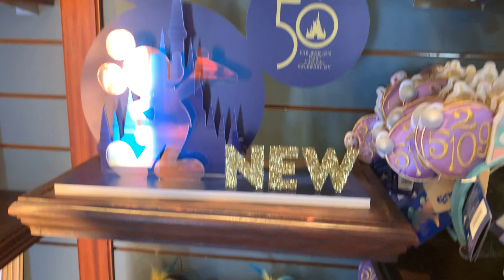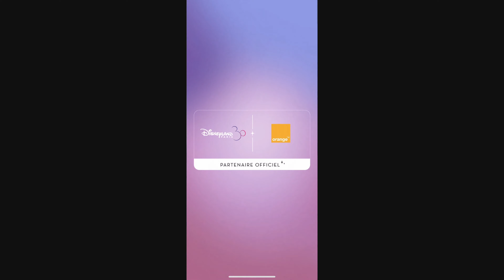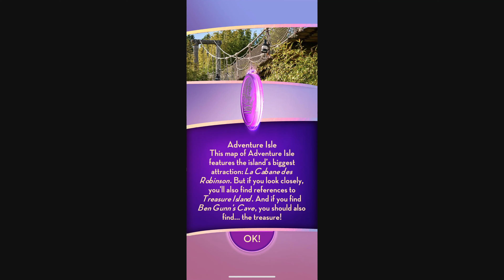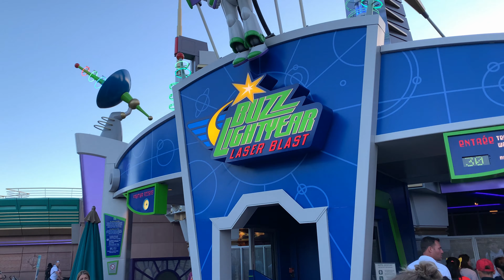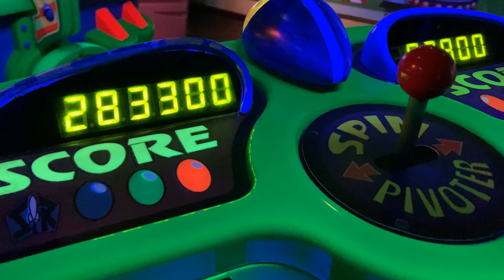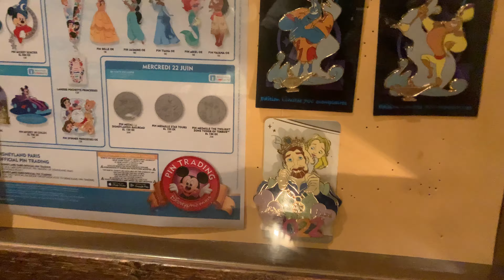Just Believe - Disneyland Paris - June 2022 - Day 1 - A Megical Celebration Quest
Hi Guys, and welcome to Just Believe Vlogs. We are Saskia, Valerie, Nicky and Sylvie, four friends with a love for everything Disney and we want to take you along on our adventures.

Welcome back to the wonderfull place called Disneyland Paris.
Me and Sylvie arrive for a 3 day trip at the now covered parkinglot and we start our wonderfull day with some fun rides and awsome characters.
For dinner we end up in the Manhattan Restaurant of the New York: Art of Marvel Hotel.

Hope you enjoy this wonderful day of Disney Magic.
xox